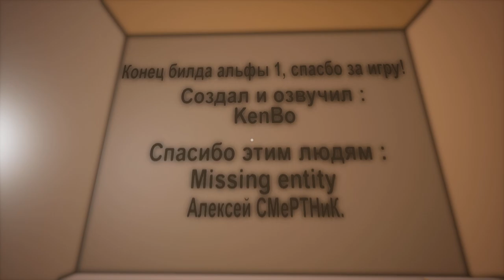Revenge || Сосед Пугает меня на протяжении всего времени || Hello Neighbor || Hello Mod Kit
Revenge || Страшно, Что Я Просто не могу || Hello Neighbor || Hello Mod Kit
Разверни Описание